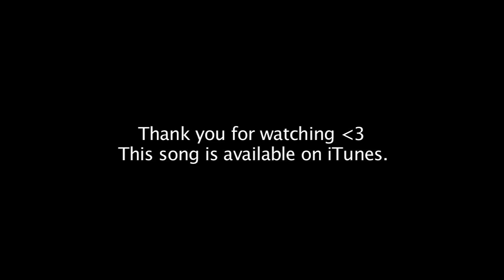Jet Lag by Simple Plan ft. Natasha Bedingfield | Alex G and Jake Coco Cover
Simple Plan ft. Natasha Bedingfield - Jet Lag

Song number 2 with the fantastic Mr. Jake Coco! Hope you guys enjoy our version of "Jet Lag" by Simple Plan featuring Natasha Bedingfield.

▹ FLIPAGRAM: alexgmusic

Produced by Jake Coco and W.G Snuffy Walden.

Video directed by Caitlin Hart Corey Gray and Jake Coco